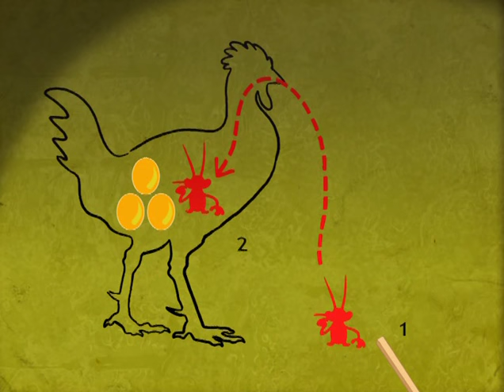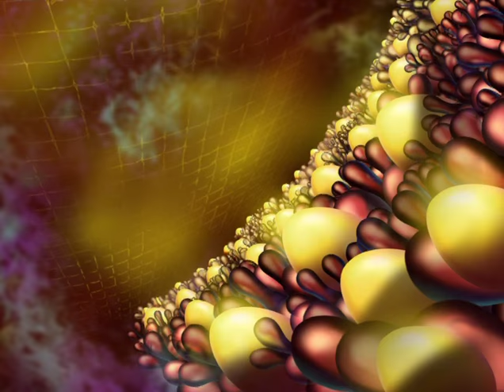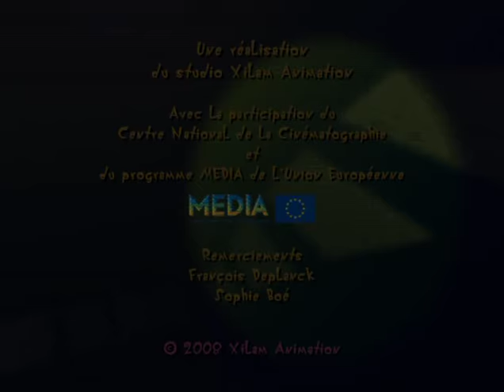3x17 Papa poule